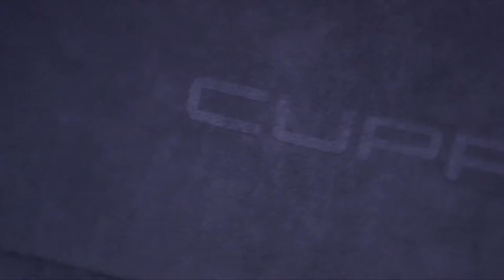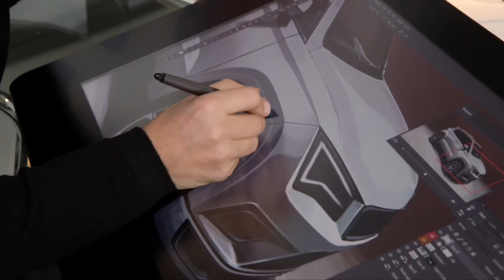Cupra Ateca by Seat - World Video Debut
Cupra's right.